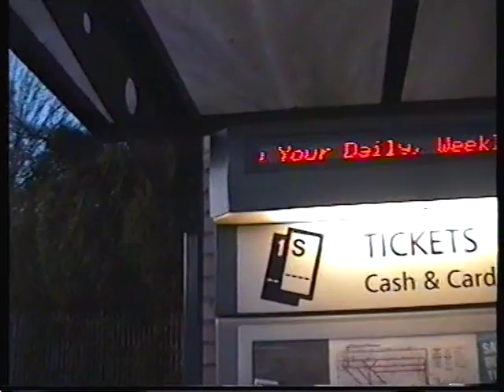JUMPING! - Part 1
MUSIC MOVIE.
SOUNDTRACK: Nana's Ska-Reggae ALBUM: "Mix-up, Mixed-up".

"Death begins at. "

A work by Nana Baba Jah-Aye.
Written, Produced & Directed by Nana.
Camera: Nan.
Workstations: Anna/neXus.